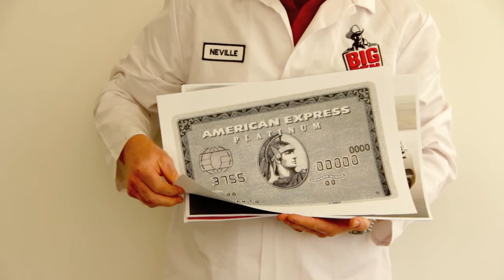Big Bensday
Real Meat. Real Pastry. Real Pies. Real Good Prizes.